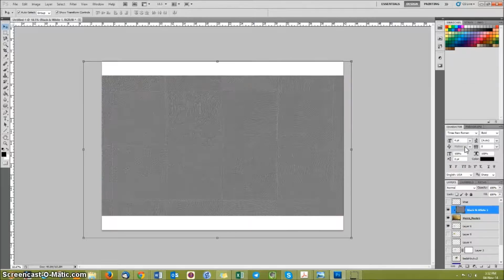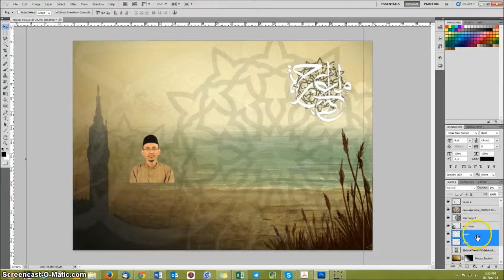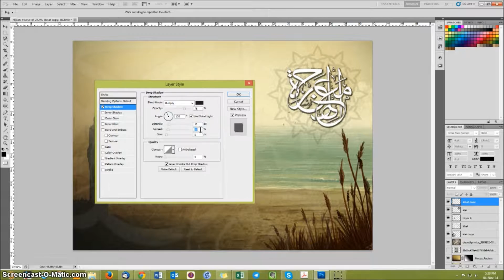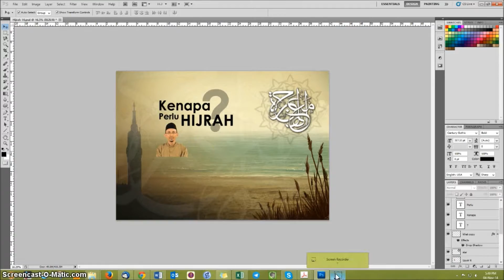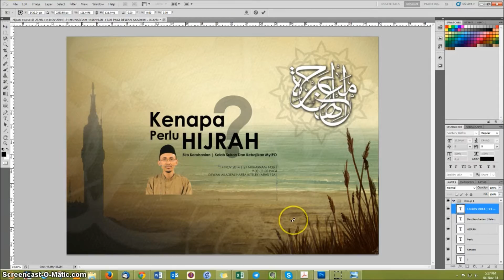Photoshop - Hijra 2014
Prepare for Hijra Program using Photoshop CS5